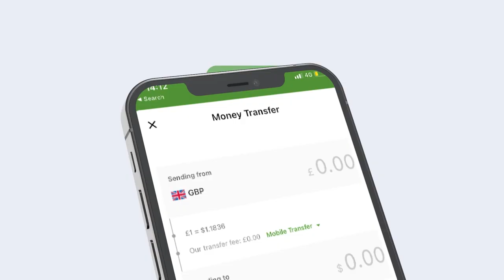maxaad ka tahay 5 ta Urur Siyaasadeed ee Tartanka Kasoo gudbi Doona? Magacyada Gohaamiye Yasha Ogow?